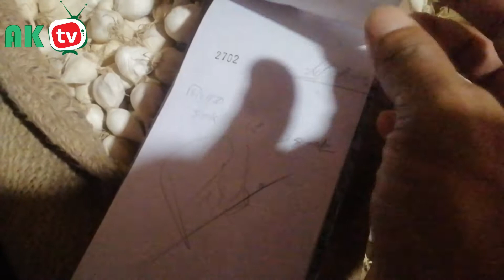পেঁয়াজের বাজারে ভ্রাম্যমান আদালত কি করলো Mobile Court Onion Market in Bangladesh